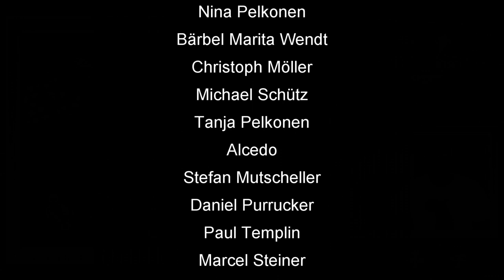Skat Stories #26: Das Bauchgefühl ist ein mieser Berater